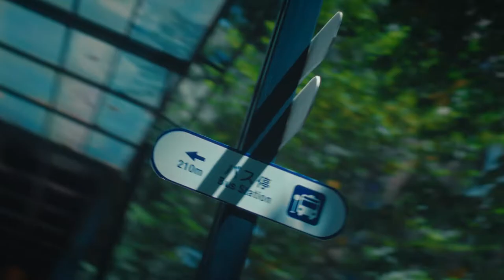Clarks X Koe Yeet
Our Spring Summer 2022 Is All Comfort & Confidence! Explore Through Koe Yeet's Choices In Clarks Shoes.